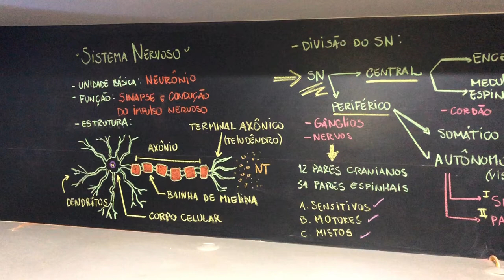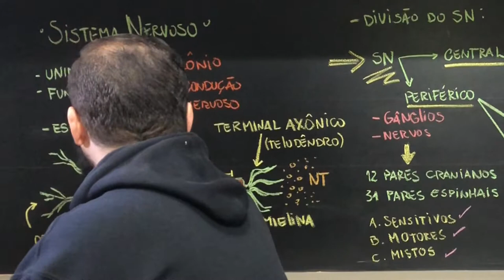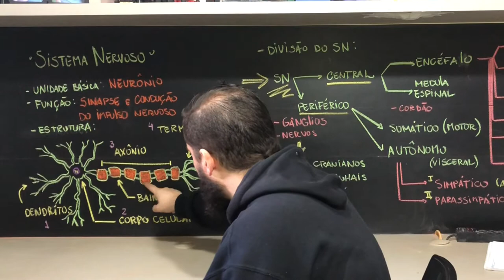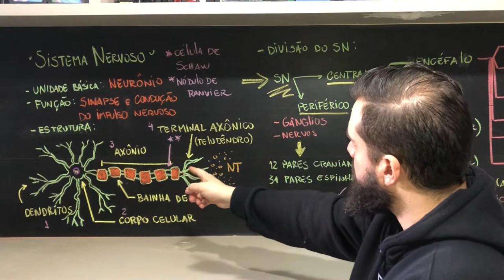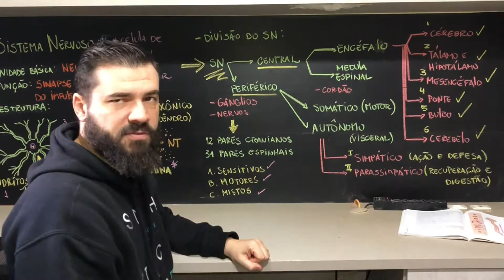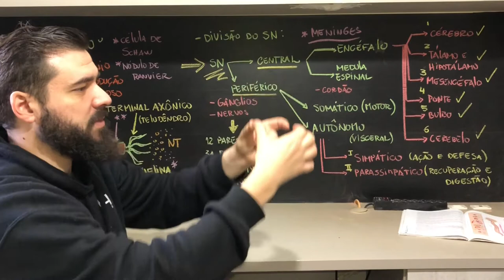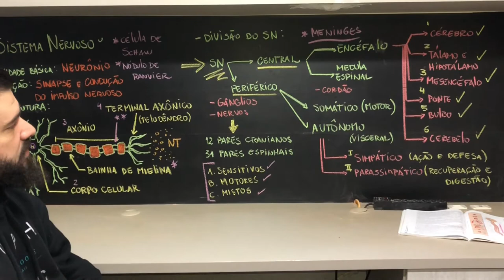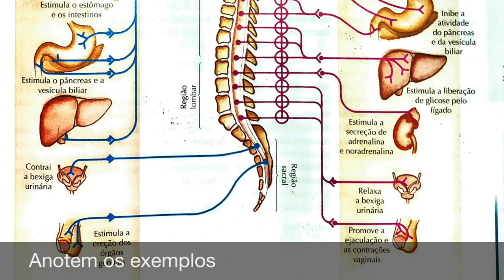Sistema Nervoso - Introdução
Nesse vídeo começo a abordar as características do sistema nervoso, que serão desdobradas em novos vídeos.